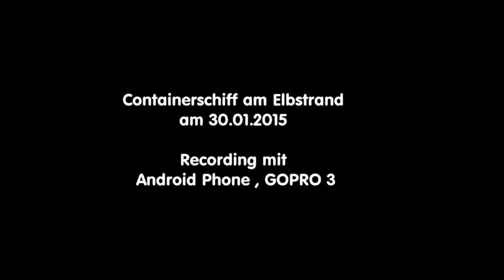Hamburg City Containerschiff am Elbstrand 30.01.2015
ich machte eine Fahrradtour mit dem dirtbike , vom hafen bis zum Elbstrand , wo ich Heute das erste mal gewesen bin. daher die spontane Aufnahme am Elbstrand mit musik aus der frei downloadbaren youtube musik archiv

recording mit Anroid PHONE /GOPRO 3+ Silver 1080p

All Video rec/produced by JanHHCity